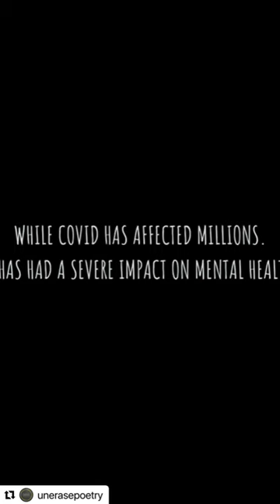Kaise Ho ? Diya Mirza recites to create awareness for mental health. Diya Mirza recites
diamirzaofficial
Verified
Kaise ho ?

Repost @unerasepoetry with @make_repost
with @diamirzaofficial

It's important that we check in on ourselves during such times. This poem is a reminder to ask yourself, 'How are you?'